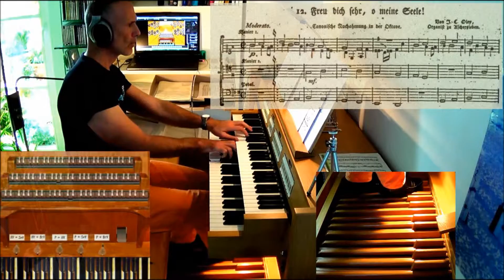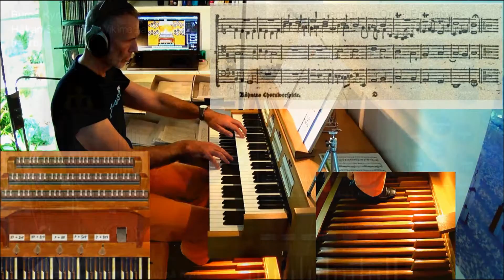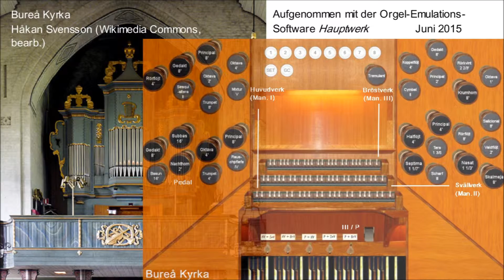Johann Christoph Oley (1738-89): Freu dich sehr o meine Seele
Choralvorspiel Freu dich sehr o meine Seele / Chorale prelude O Be Glad My Soul, Rejoice  | Orgel der Kirche zu Bureå     English below!     Die Disposition der Orgel, auf der Oley in Aschersleben spielte, ist am Ende des Videos eingeblendet.  Die schlechte Synchronisation von Bild und Ton in diesem frühen Video auf meinem Kanal ist ärgerlich, aber hoffentlich noch zu verschmerzen.

The stop list of the organ that Oley played at Aschersleben is given at the end of the video.

The imprecise synchronisation between the image and the audio track in this early video on my channel is annoying, but hopefully just about bearable.